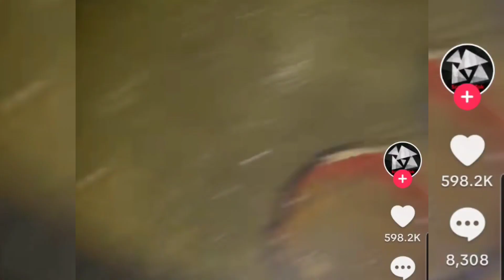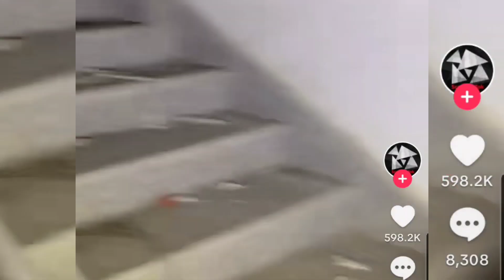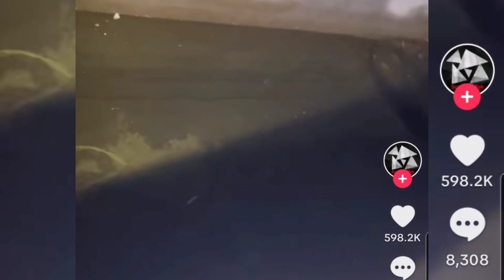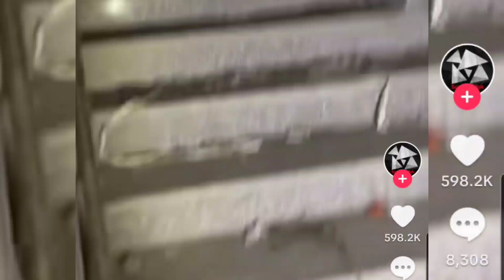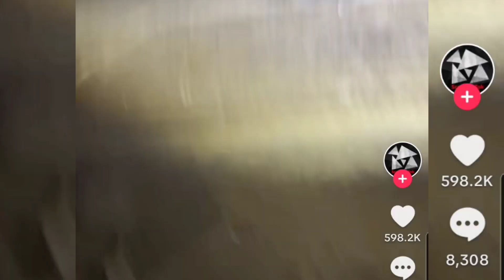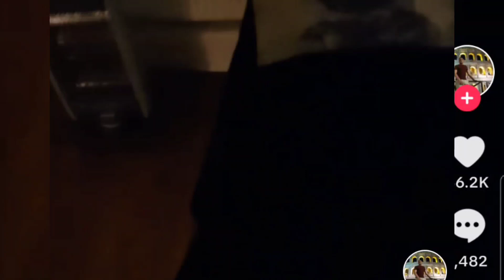Hair-raising Hauntings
Welcome to NightmaresAreForever today I bring you 5 hairraisingscares hauntings caught on camera. Some of these land on the borderline of unexplainable or outright